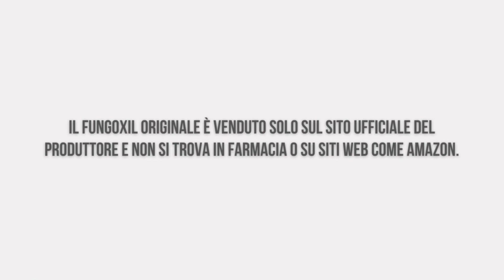FUNGOXIL FORTE (( ATTENZIONE )) FUNGOXIL FORTE SI TROVA IN FARMACIA?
ATTENZIONE: trattandosi di un prodotto esclusivo, Fungoxil Forte è venduto solo sul sito ufficiale e non si trova in farmacia o su siti come Amazon.

Basta cliccare sul link qui sopra per essere reindirizzati al sito ufficiale e poter effettuare l'ordine.

Compilate i campi con il vostro nome e numero di telefono e attendete la chiamata di un rappresentante che deciderà con voi la quantità da ordinare.

Se non rispondete alla chiamata o per caso sbagliate il numero di cellulare, l'ordine non verrà effettuato. Quindi, fate attenzione: compilate con cura i campi e quando il vostro cellulare squilla, rispondete.

Il prodotto arriverà a casa vostra in pochi giorni e pagherete solo quando lo riceverete.

Se non siete abituati ad acquistare online e vi sentite un po' insicuri, non avete nulla da temere: è un processo sicuro al 100%.

Per aumentare ulteriormente la vostra sicurezza, Fungoxil Forte offre una garanzia di rimborso di 365 giorni. Se il prodotto non vi piace per qualsiasi motivo, potete contattare l'assistenza per ottenere un rimborso completo.